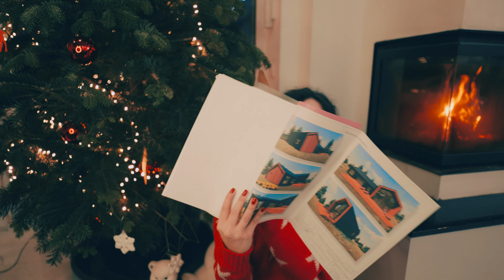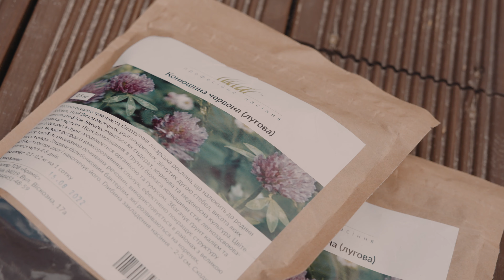Скільки коштує м² будинку і що може піти не так...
Вітаю у сьомому епізоді про будівництво нашого каркасного барн хаусу!
У цьому відео я розкажу про вартість будови, а також про помилки, які були допущені під час будівництва. Також тут буде детальний відгук про компанію забудовника, КБК, ну і звісно покажу жирних хасочок.